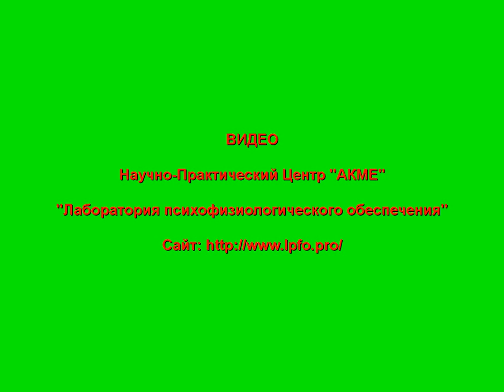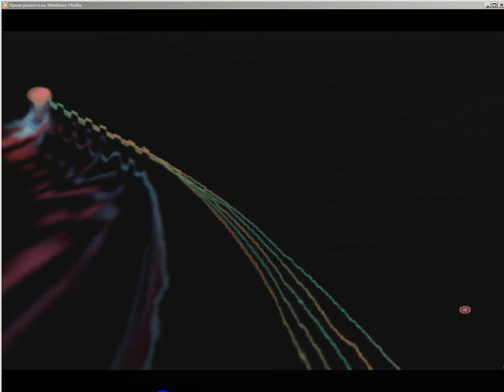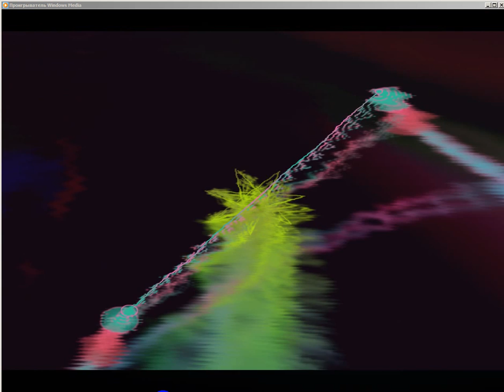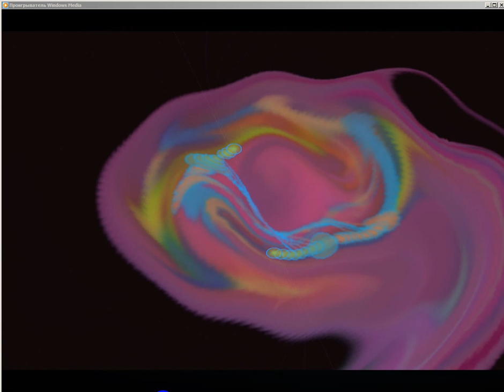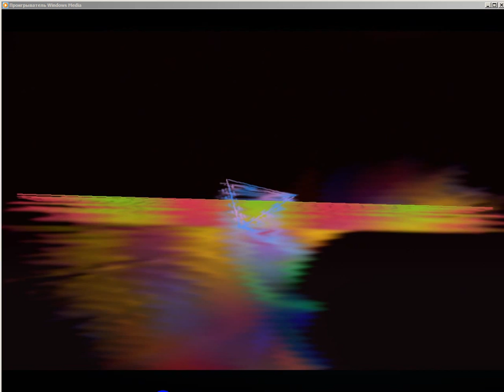Фобии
КОНТАКТНАЯ ИНФОРМАЦИЯ
«Лаборатория психофизиологического обеспечения» («ЛПФО»):